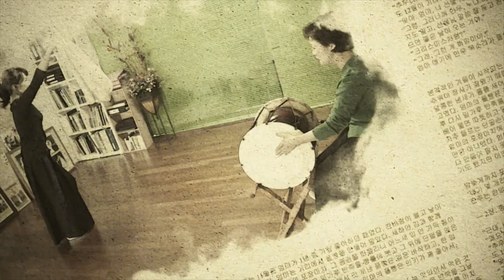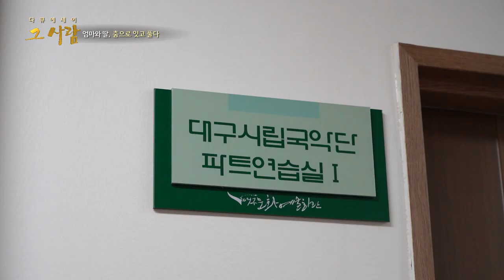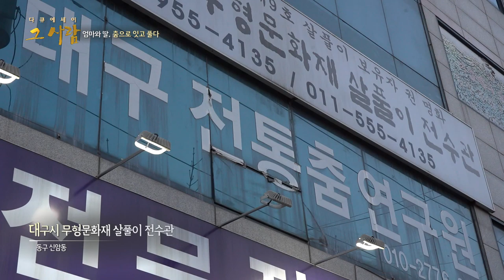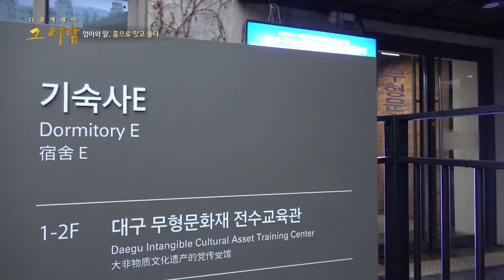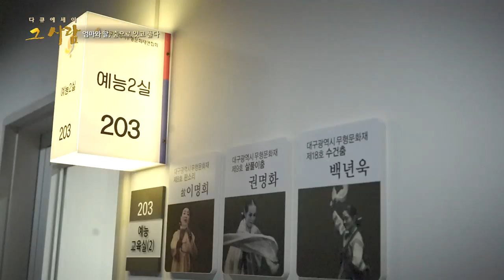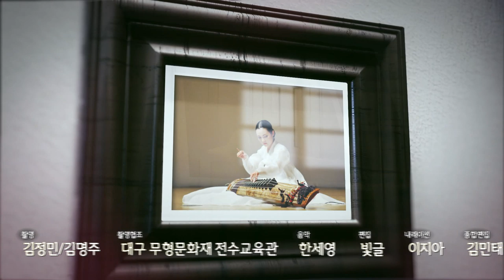다큐에세이_엄마와 딸, 춤으로 잇고 풀다 (대구MBC)